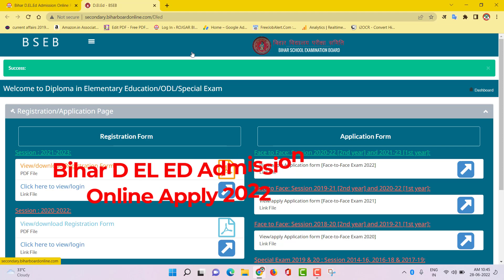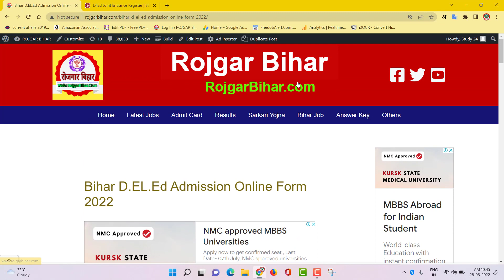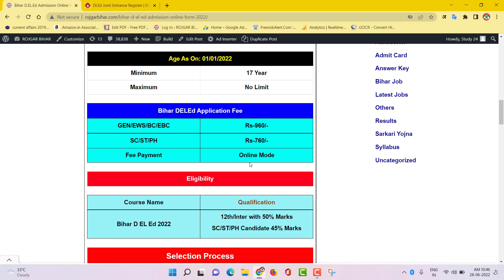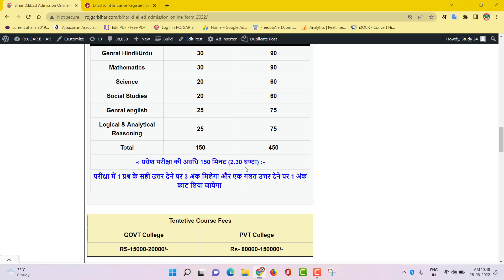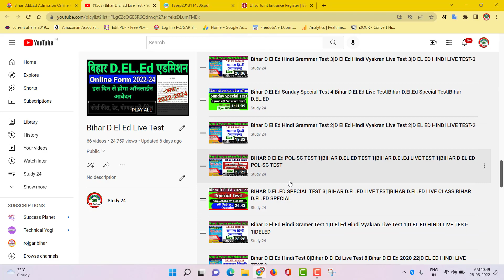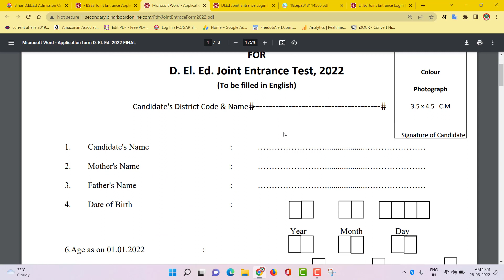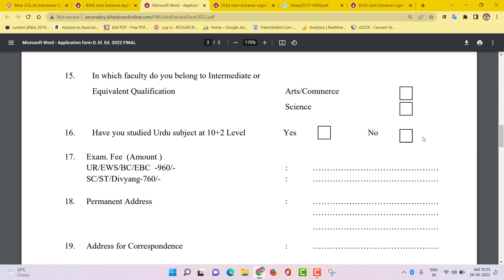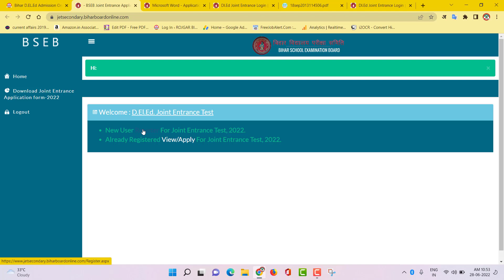Bihar DELED Online Form 2022 Kaise Bhare || Bihar DELED 2022 Syllabus, Exam Pattern, Fee, Document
Bihar DELED Admission 2022 Full Notification| Bihar DELED 2022 Syllabus, Exam Pattern, Fee, Document List,

बिहार डीएलएड में नामांकन लेने वाले इच्छुक विद्यार्थिओं के लिए खुशखबरी है वर्ष 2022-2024 सत्र के लिए 27/Jun/2022 से ऑनलाइन आवेदन लिया जायेगा प्रवेश परीक्षा बिहार विद्यालय परीक्षा समिति द्वारा आयोजित की जाएगी इस बार एडमिशन के लिए ऑनलाइन एग्जाम (CBT) लिया जायेगा परीक्षा में पास करने वाले को ही एडमिशन दिया जायेगा|